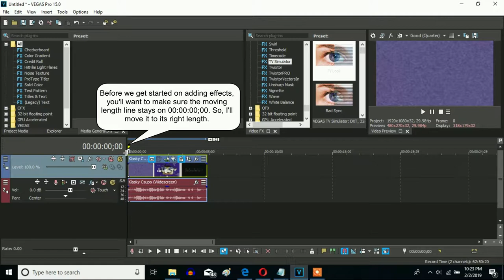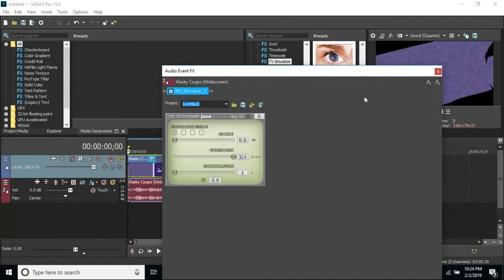How To Make Wind Blower On Sony Vegas Pro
Let's make a Wind Blower on Sony Vegas Pro.